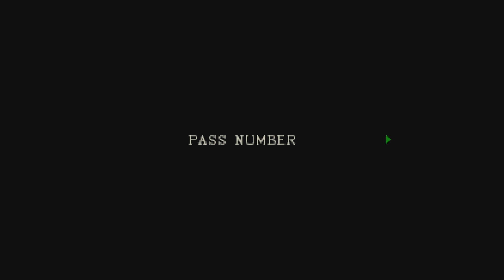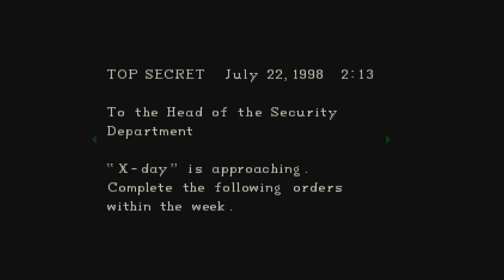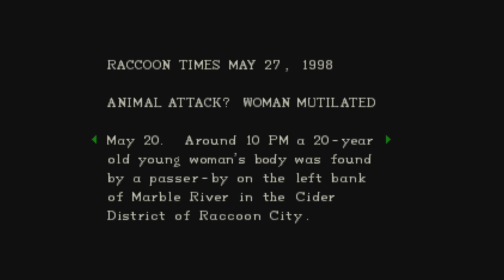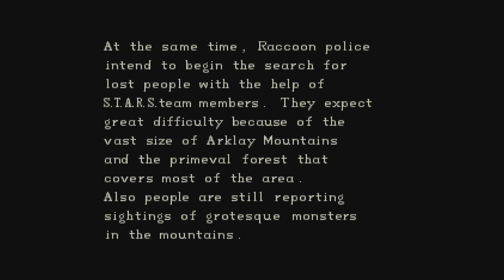Resident Evil: Director's Cut - Part 4 - Jill Mansion Revisit